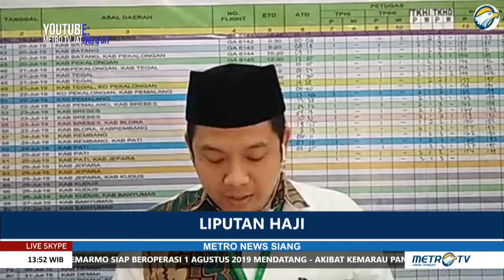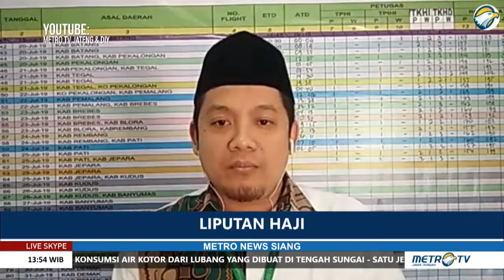METRO NEWS - Live Skype Evaluasi Pemberangkatan Haji bersama Kasubbag Humas PPIH Embarkasi Solo